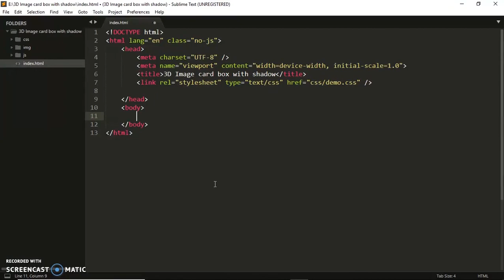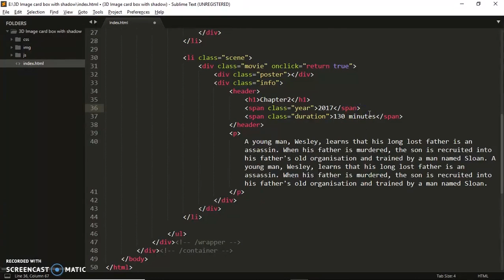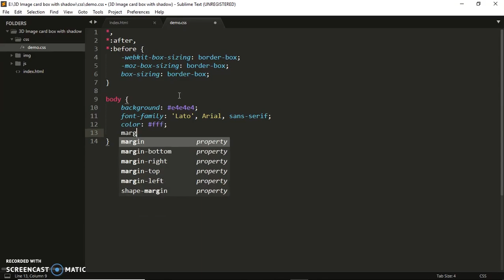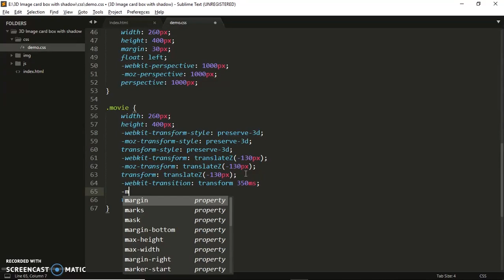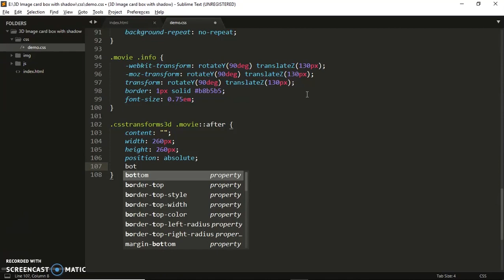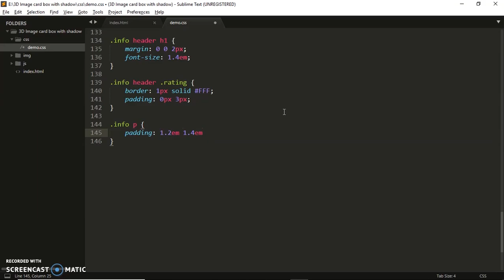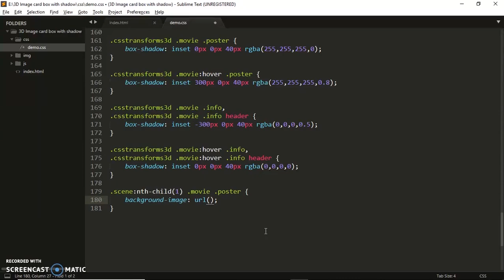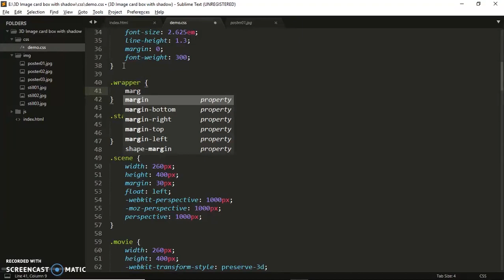3D Image Card Box With Shadow | Card Hover Effect | Html5 CSS3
In this tutorial i wanna show you how to do make 3d image card hover effect with html5 css3 and jquery. I hope you like this tutorial.

See More Videos. Go to videos and get all amazing tutorials

Use Background Music:   ♫2 HOURS♫ Best Vexento Mix - NoCopyRight Songs ! ★☆ Music Folder @1_HIGH (No Copy Right)